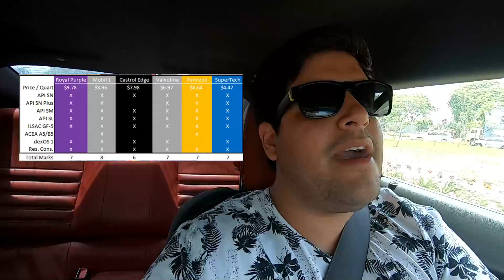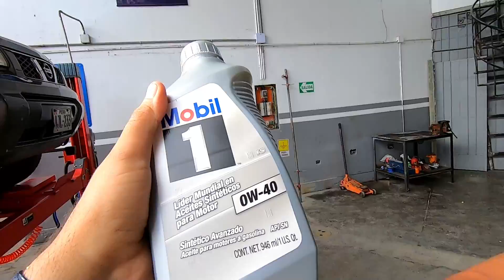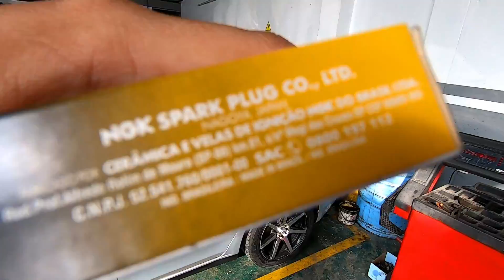HAZ ESTO Y TU AUTO DURARÁ PARA SIEMPRE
GRACIAS QUICK & BETTER PERÚ!!!

Encuentralos en Calle las Azucenas 132 URB. Salamanca, Ate. Alt de la cuadra 23 de Av. Circunvalación a solo 5 minutos del Jockey Plaza. Google Maps